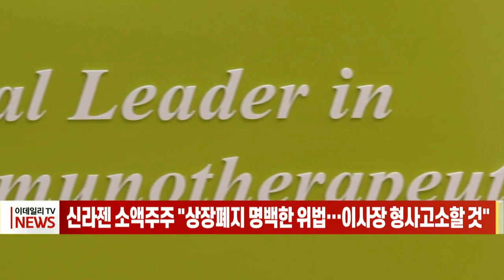신라젠 소액주주 "상장폐지 명백한 위법… 이사장 형사고소할 것" (20220121)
상장폐지 결정을 받은 신라젠의 소액주주들이 거래 재개와 개인투자자 피해 보상을 촉구했습니다.
‘신라젠 주주연합’은 “상장폐지는 엄격한 해석을 거쳐 기준에 따라 결정하는 것이 마땅한데도 관련 규정에 없는 상장폐지를 결정한 것은 명백한 위법”이라고 강조했습니다.
또 다른 신라젠 소액주주 단체인 ‘신라젠행동주의주주모임’도 입장문울 내고 “과거 한국거래소가 적법한 심사를 거쳐 상장을 승인했음에도 투자자 보호를 외면하고 주권매매 정지 결정을 내린 것은 거래소의 책임을 개인에게 전가하는 탈법적 행위”라고 주장했습니다.
그러면서 “투자자 보호 의무를 망각한 손병두 한국거래소 이사장 등에 대해 ‘신라젠 주식거래에 대한 업무방해’ 혐의로 형사 고소할 것”이라고 압박했습니다.